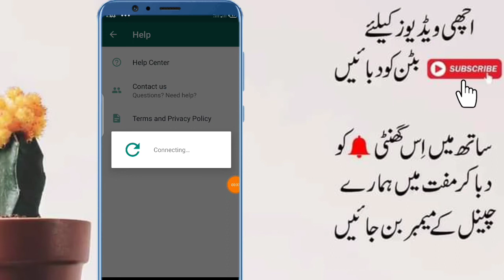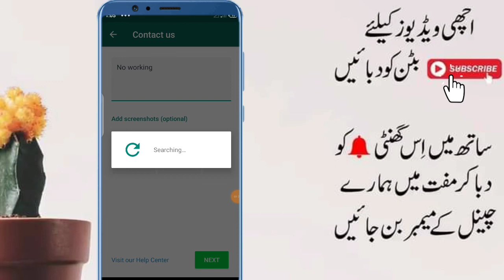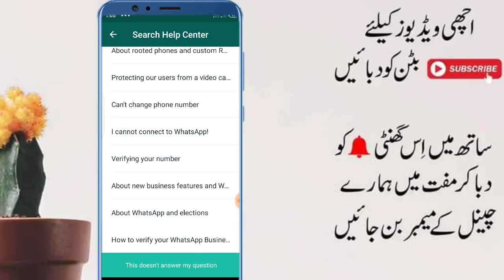WhatsApp Live Chat New Feature || How to Use Live Chat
WhatsApp Live Chat New Feature

 How to Use Live Chat